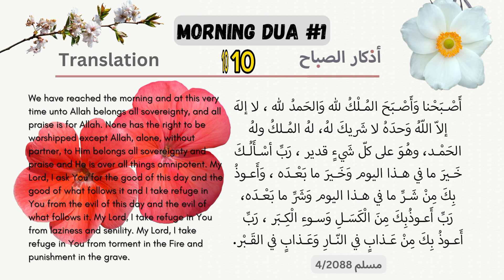Memorize Morning Dua No.1 - Powerful Islamic Supplication for a blessed day | Saad Al Qureshi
Memorize MORNING DUA ᴴᴰ - LISTEN THIS EVERY MORNING!!!

Start your day with the beautiful Morning Dua No.1, and learn how to recite it with correct pronunciation and translation. This powerful dua is a great way to express gratitude to Allah for the new day and seek protection from any potential harm or evil. In this video, we will guide you through each step of reciting the dua, with the Arabic text, English translation, and transliteration to help you memorize it easily. By the end of this video, you will have a deeper understanding of the significance of this dua and be able to recite it confidently every morning. Join us in this spiritual journey and make this dua a part of your daily routine!

أصبحنا وَأَصْبَحَ المُلْكُ لله والحمد لله ، لا إله إلا الله وحدَهُ لا شريك له، له الملك وله الحمد، وهُوَ على كلّ شيءٍ قدير ، رَبِّ أسألك خير ما في هذا اليوم وَخَيرَ ما بَعْـدَه ، وَأَعـوذُ بِكَ مِنْ شَرَ هذا اليوم وشر ما بَعْـدَه، رَبِّ أَعوذُ بِكَ مِنَ الْكَسَلِ وَسوءِ الكبر ، رب أعوذ بك من عذاب في النار وعذاب في القبر.
English Translation:
'We have reached the morning and at this very time unto Allah belongs all sovereignty, and all praise is for Allah. None has the right to be worshipped except Allah, alone, without partner, to Him belongs all sovereignty and praise and He is over all things omnipotent. My Lord, I ask You for the good of this day and the good of what follows it and I take refuge in You from the evil of this day and the evil of what follows it. My Lord, I take refuge in You from laziness and senility. My Lord, I take refuge in You from torment in the Fire and punishment in the grave.'

Transliteration:
Asbahna wa-asbahal-mulku lillah walhamdu lillah la ilaha illal-lah, wahdahu la shareeka lah, lahul-mulku walahul-hamd, wahuwa AAala kulli shayin qadeer, rabbi as-aluka khayra ma fee hatha-alyawmi, wakhayra ma baAAdaho, wa- aAAoothu bika min sharri hatha-alyawmi, washarri ma baAAdaho, rabbi aAAoothu bika minal-kasal, wasoo-il kibar, rabbi aAAoothu bika min AAathabin fin-nar, waAAathabin fil-qabr.